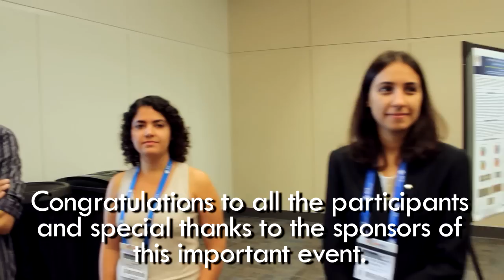Great Chemistry from Brazilian Researchers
The ACS and the Brazilian Chemical Society proudly collaborated with “Ciência sem Fronteiras” (Science without Borders), and held the “Next Generation of Ambassadors of Chemistry" symposium at the ACS National Meeting in San Francisco.

The event also provided 15 students the opportunity to develop skills in scientific productivity and leadership through specialized training and workshops. More information about the symposium can be found here: